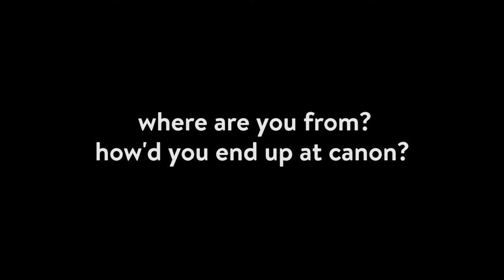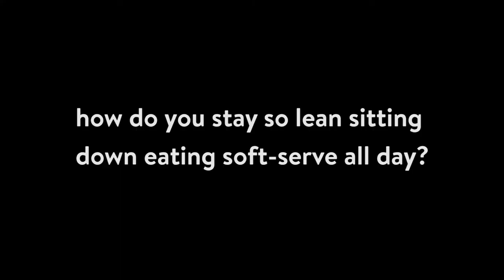Soft Serve Small Talk with Forrest Dickison